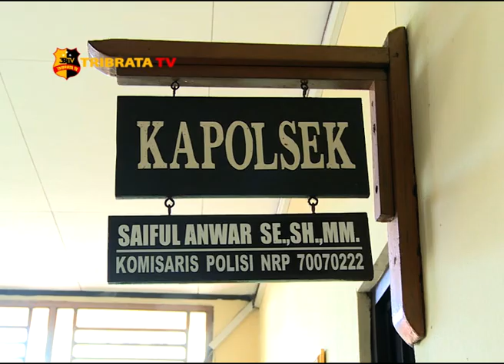POLSEK KEMAYORAN TANGKAP PENGEDAR NARKOTIKA JENIS GANJA DAN SABU